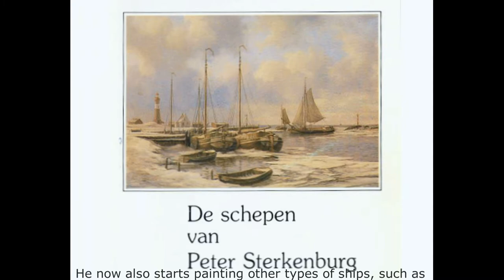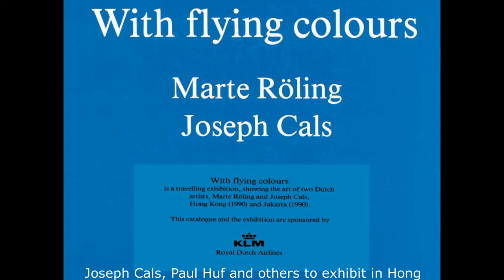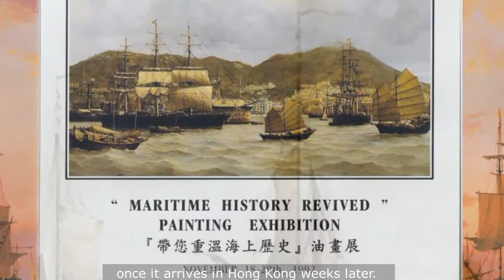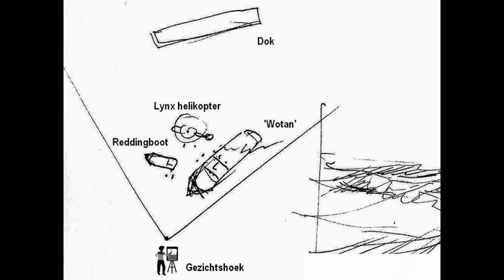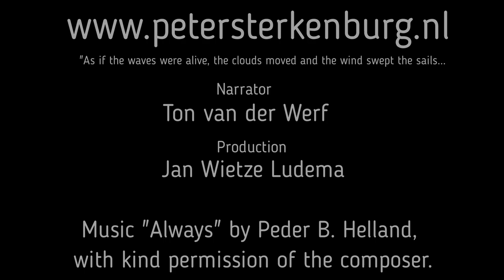Met de zee verbonden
De carrière van Peter Sterkenburg valt eigenlijk niet in een paar minuten samen te vatten. Van een jongeman die op school aardig kon tekenen, ontwikkelde de kunstenaar zich tot één van de toonaangevende Nederlandse maritieme schilders van de 20e eeuw. Met deze beelden wordt getracht die ontwikkeling in beeld te brengen.

Die Karriere von Peter Sterkenburg lässt sich nicht in wenigen Minuten zusammenfassen. Von einem jungen Mann, der in der Schule gut zeichnen konnte, entwickelte sich der Künstler zu einem der führenden niederländischen maritimen Maler des 20. Jahrhunderts. Diese Bilder versuchen diese Entwicklung darzustellen.

The career of Peter Sterkenburg cannot really be described in a few minutes. From a young man who could draw well at school, the artist turned into one of the leading Dutch maritime painters of the 20th century. These images attempt to portray this development.